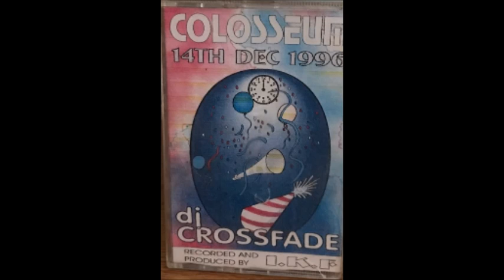the colosseum sat 14th dec 1996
d.crossfade mc.,attack-techno-t - stompin & g-force